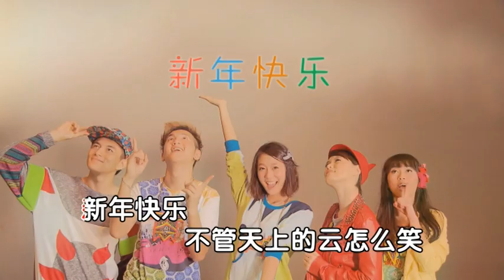2014新传媒群星贺岁-金马献万福：新年快乐庆马年 （方伟杰，陈欣淇，胡佳琪，包勋平，罗美仪）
Artistes: Ian Fang, Julie Tan, Jayley Woo, Shane Pow, Bonnie Loo
credits to Mediacorp CNY album